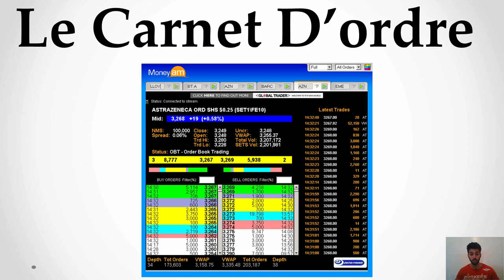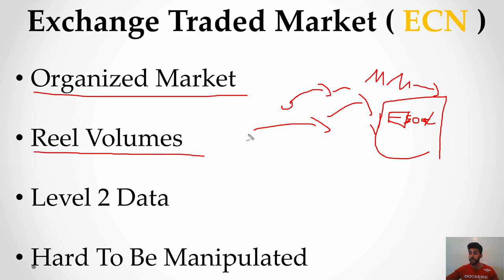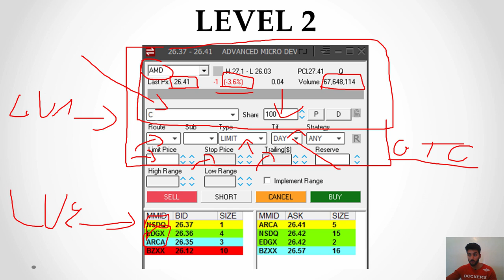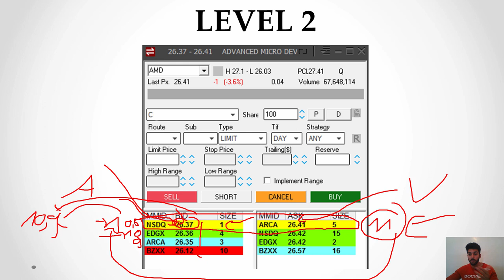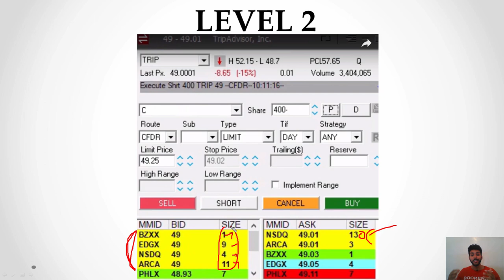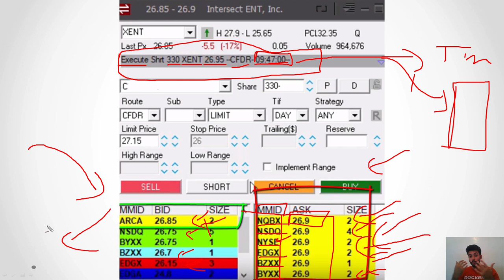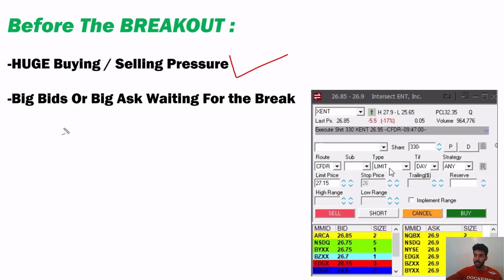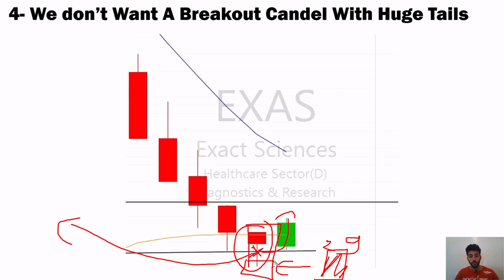Comment Trader Le Carnet D'ordre | Carnet d'ordre شرح ال